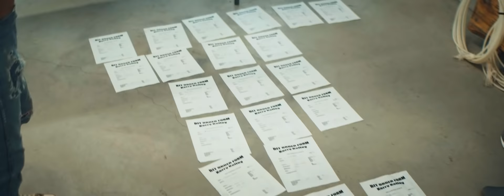Kerry Kelley | Custom Bit and Spur Maker | The Converse Cowboy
On this episode we visit Kerry Kelley Bits and Spurs in Weatherford and get a surprise tour through the Kerry Kelley shop by the man himself. Kerry gives great insight to his process of how his products are made.